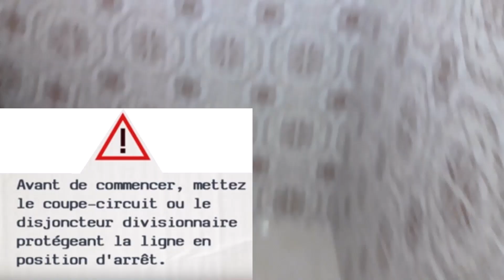احسن طريقه لتقسيم مروحة التهوية في الحمام على مفتاح التشغيل المصباح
تعليم كيفيه تقسيم مروحة التهوية في الحمام بشكل سهل وبسيط وتفادي تشارك المصباح مع المروحة